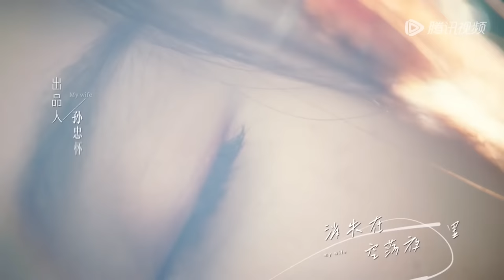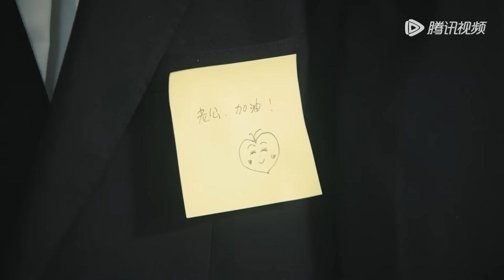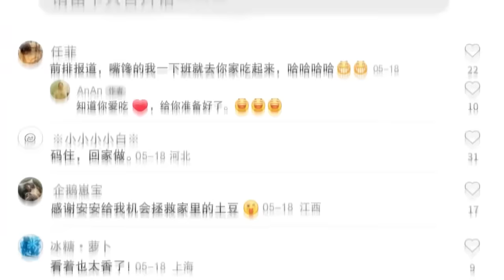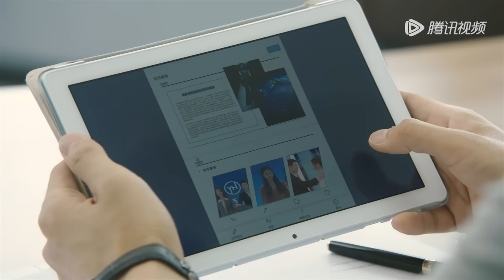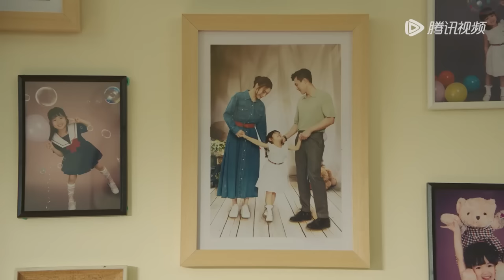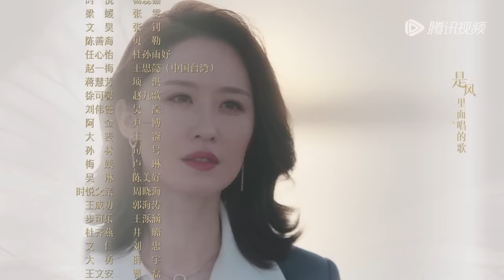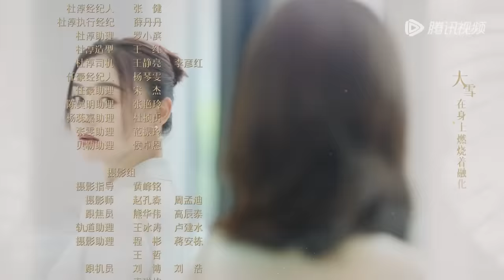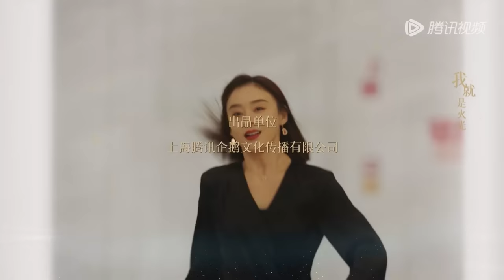ENG SUB【妻子的新世界 My Wife】EP02 时悦暂住沈安安家，对任一鸣产生好感（袁姗姗、杜淳）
☞会员5月24日起连更5天，5月31日起每周三至五抢先看两集；非会员5月24日起每周三至日18点观看1集
《妻子的新世界》热爱生活，热爱美食的全职妈妈沈安安在遭遇婚姻危机后，选择重回职场，经过学习和不断成长，提升专业技能，最终实现自我价值，完成职场进阶。同时，她也在工作过程中意外开辟副业，成为知名的国民女主播，自己重新收获幸福。
☞主演：袁姗姗、杜淳、任豪、陈昊明、杨蕊嘉、张雯、张钊、贝勒
❗正片完整版屏蔽以下地区：

00:00 Download "WeTV/Tencent Video (for The US)" APP Watch More Episodes
01:00 Join Membership Watch Full in Advance